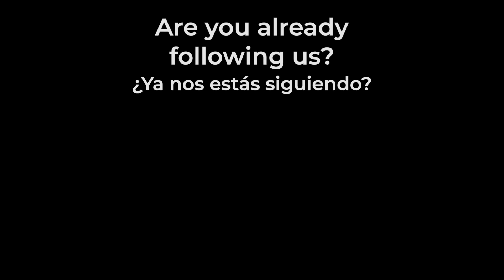Interview Member Joe / Entrevista con nuestro Socio Joe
"Our second home", that's how Joe Mirelli feels after 25 years as a Club Solaris Member! This has been his experience
"Nuestra segunda casa", así es como Joe Mirelli se siente tras 25 años siendo Socio en Club Solaris! Esta ha sido su experiencia